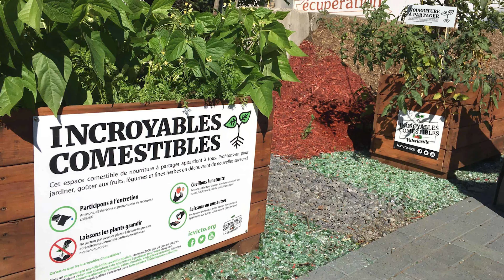Initiatives communautaires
Les minutes vertes

Cultiver un jardin pour produire des légumes est une belle façon de développer le lien entre le territoire et l'alimentation. Cet épisode des Minutes vertes nous invite à découvrir plusieurs initiatives qui permettent à différentes catégories de citoyens d'explorer le potentiel de la production agricole domestique. Charlie Paquette-Dupuis de Produire la santé ensemble (Produire la santé ensemble), Christophe Lefranc (Ville de Percé), Roberto Blondin (Municipalité de Ste-Thérèse-de-Gaspé) et Marilyne Trudeau (CJE Option Emploi du Rocher-Percé) nous présentent les projets qu'ils accompagnent et les opportunités qu'ils offrent à la communauté.

Capsule produite par la MRC du Rocher-Percé et le ministère de l'Agriculture, des Pêcheries et de l'Alimentation du Québec, et présentée dans le cadre du Plan de développement du territoire agricole de la MRC du Rocher-Percé.